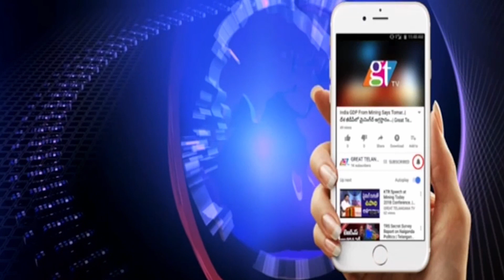రాజాసింగ్‌‌కు ఏడాది జైలు శిక్ష... షాకింగ్‌లో బీజేపీ నేతలు...! | GreatTelangana TV